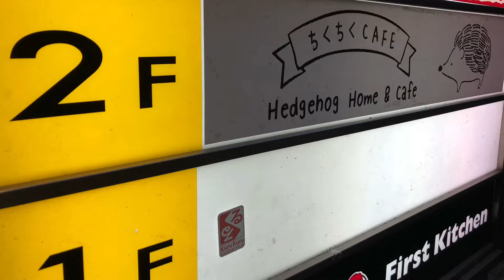ハリネズミを初めて触ったらビックリするほど癒された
チクチクやんけー！

◇店舗情報
ちくちくカフェ

〒150-0002 東京都渋谷区渋谷１丁目１２, 渋谷1-13-5 大協渋谷ビル2F

◎随行者
クロくま

チャンネル「モトタキ」

チャンネル「中小企業診断士とホモサピエンス」